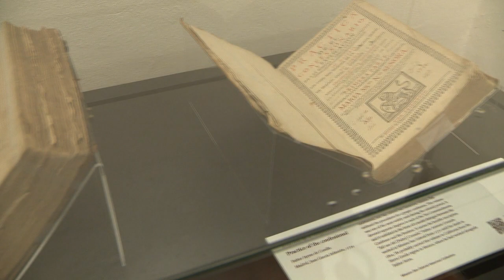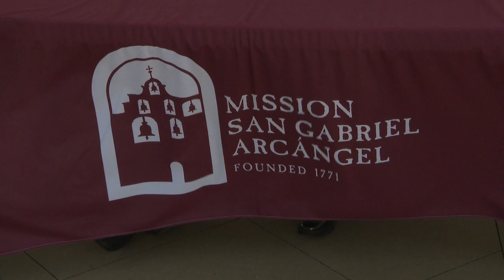La Misión de San Gabriel: Renace de las Llamas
Te presentamos la historia y el renacimiento de la Misión de San Gabriel, un lugar histórico que fue devastado por un incendio en 2021. María García, presidenta del museo, comparte el milagro de que ningún santito en el altar resultara dañado, y muestra los increíbles avances en la restauración.

El profesor Steve Hackel de la Universidad de Riverside nos guía a través del museo, donde se exhiben pergaminos, fuentes bautismales, artefactos y un mural con los nombres de más de 7,000 indígenas enterrados en el lugar.